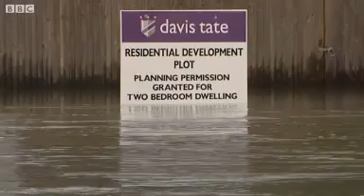BBC News Daniels and McGee on Environment Agency floods response